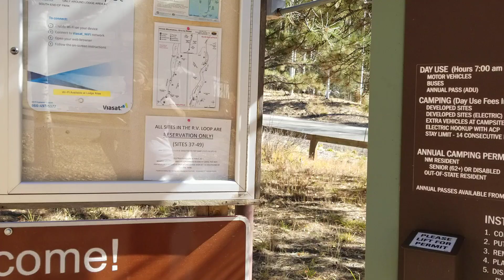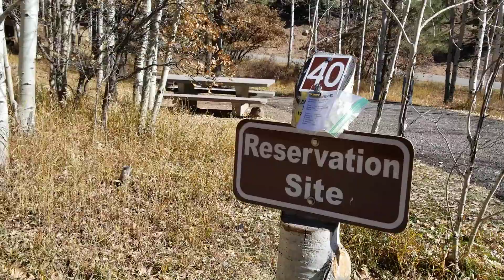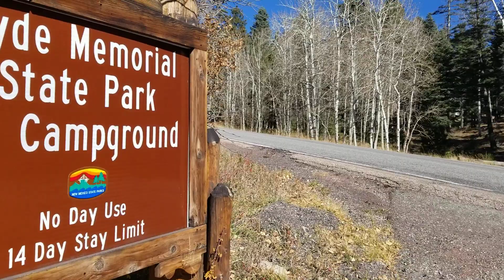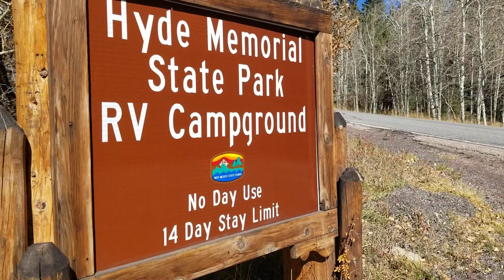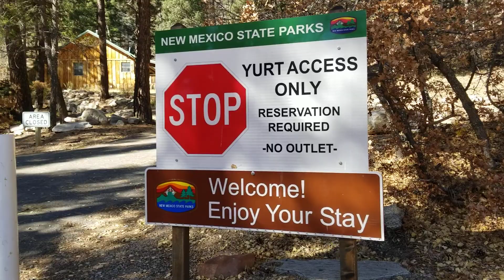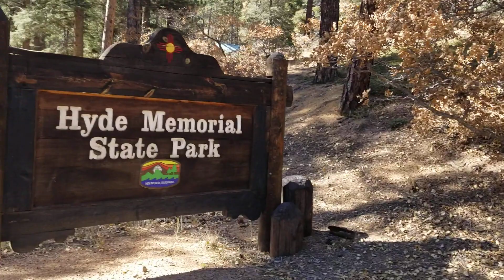Early November in Hyde Memorial State Park, Pretty Aspen Trees